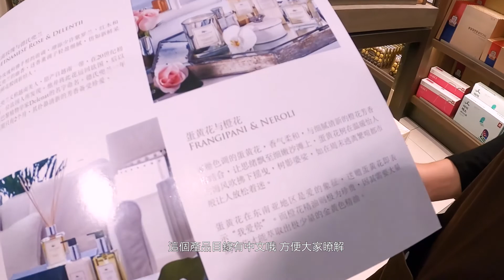【旅游 | 機場】只有胡志明機場才能買到的美妝 | 隱藏手信！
影片拍攝于12月初
越南旅行好吃好喝好玩到忘了給親朋慼友買守信？
還是每次都只懂得買越南咖啡， 果仁？
無意間讓我們發現了這個很有越南特色的隱藏版守信
而且還是在機場， 等待飛機的同時 輕輕鬆鬆幫你解決手信問題
還保證收到的人肯定喜歡
每天都用得到的護手霜-Cochine 不只高級 還帶有越南特色！
也不是隨隨便便都買得到 法國生產 越南原料 只有在越南的一家高級旅店/英國/香港 買到!
千萬不要錯過我們的影片 ， 裏面有專櫃姐姐詳細介紹
*不是業配哦* =）
Afternoon Nap by Ghostrifter Official